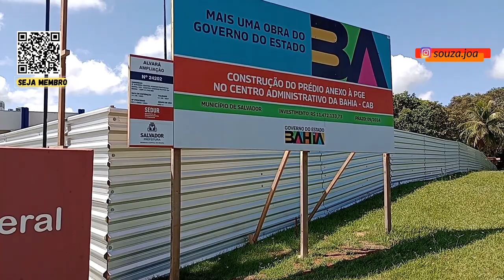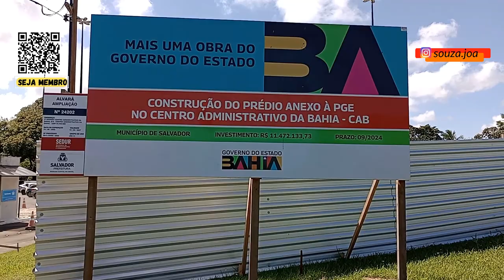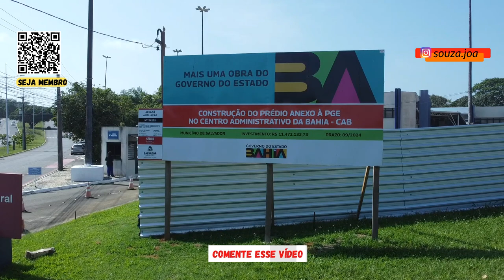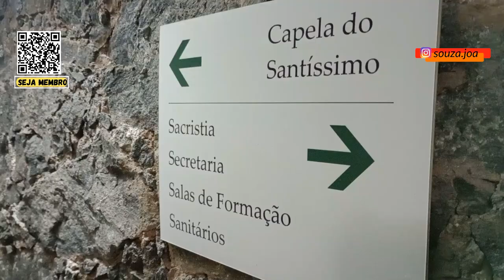PUXADINHO DA PGE E NOVO SUPERMERCADO EM CONSTRUÇÃO - MAIS OBRAS E SALVADOR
Esse vídeo é para falar das obras do anexo da Procuradoria Geral do Estado e também de um supermercado que irá se implantar no bairro de Sussuarana, na cidade de Salvador.